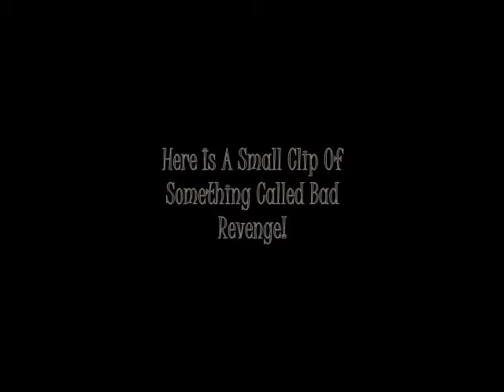The Flamingos Episode 4 Part 2:Halloween Special Episode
Its Halloween and the girls want to go trick or treating by themselves but wait and see what trick will be put on them. Mr. and Mrs.Flamingo are giving out candy but when some naughty trick or treaters don't like Mrs.Flamingos bagels well thats when things get bad!